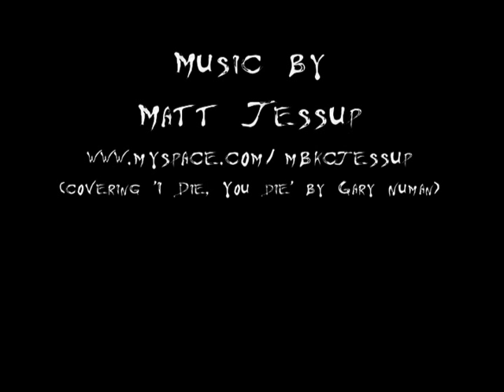Gary Numan and Nine Inch Nails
A collection of some of my illustrations of Gary Numan and Trent Reznor from Nine Inch Nails. Some of these illustrations also feature Gary's producer Ade Fenton.

The music on this video is provided by the Matt Jessup covering the track 'I Die, You Die!' by Gary Numan. Do yourself a favour and check out the rest of Matt's sounds at: